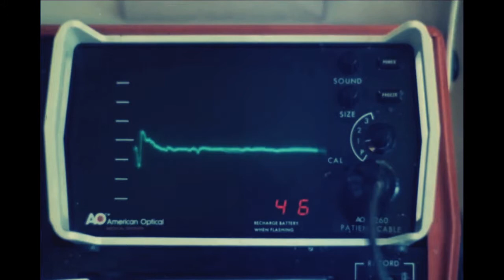PETRA JANŮ Exploduj! 1980 music videos